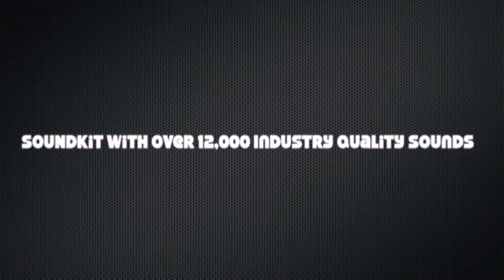David Banner - Yao Ming ft. 2 Chainz & A$AP Rocky (Official) (New 2011)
for the hottest beats and sound kits on the online!

JUVENILE TRYNA MAKE A COMEBACK HA!!!

I DO NOT OWN AND AM NOT INVOLVED IN THE FOLLOWING MATERIAL WHATSOEVER.